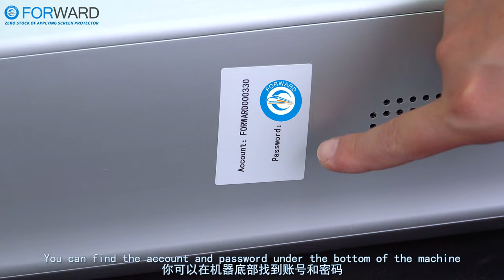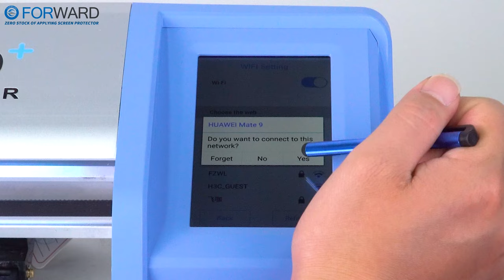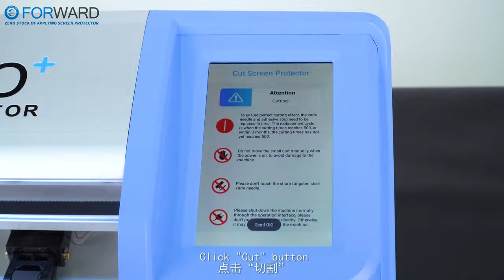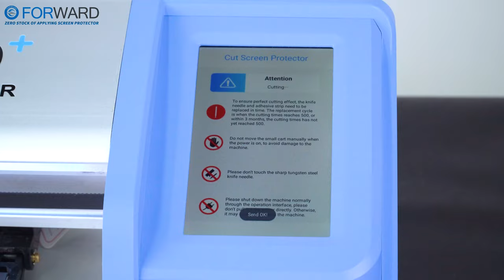FORWARD Zero+ Screen Film Cutter (Built-in screen version) Operation Steps Tutorial - iPhone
This video shows the whole process of the FORWARD​ zero+ universal screen film cutter (built-in screen version) from the beginning to the end. In this operation steps tutorial video, you can have a more comprehensive understanding of the screen film cutting machine (built-in screen version), and you can see how to install the front film and back skin on the iPhone (flat screen).

We're looking for agents.

Zero+ protector plotter is simple and fast, can cut 12.9 inches of large film, use as you like, effectively reduce inventory and save costs. You can use this screen film cutting machine to cut all models of front films, back films, and full coverage back films. It’s commonly used in mobile phones, tablets, watches, cameras, AirPods, etc.

00:00 Unboxing And Installation of New Zero+ Plotter
05:55 Zero+ Cutting And Installing Front Film / Back Skin for iPhone
13:35 More Models Are Supported

We are the Manufacturer of the ZeroPlus ScreenProtectorPlotter from Guangzhou, China.
We provide quality products as well as professional services.